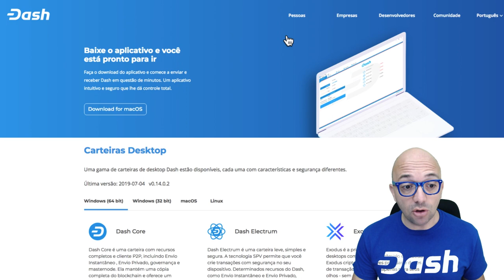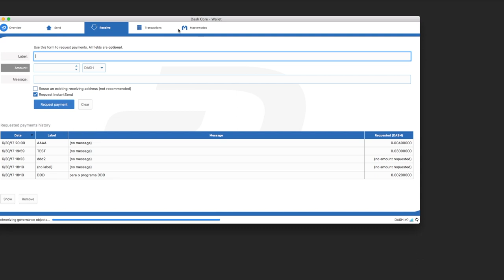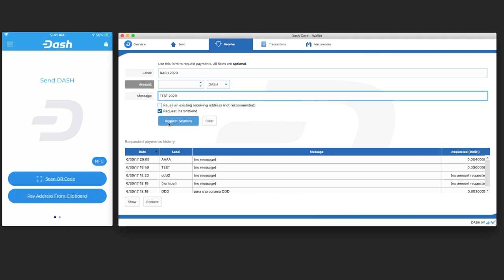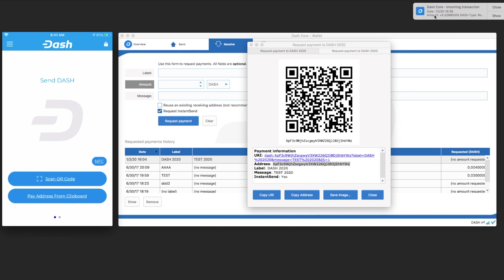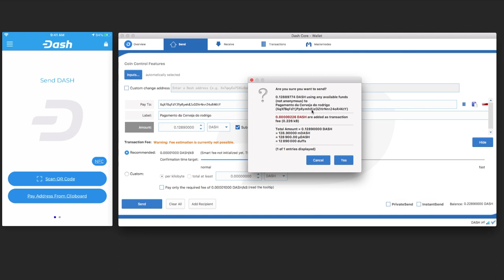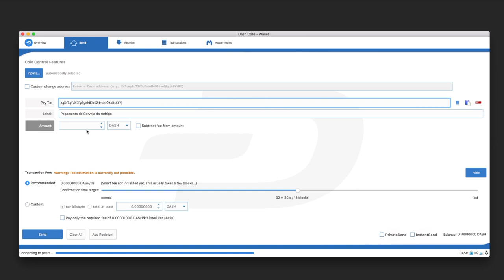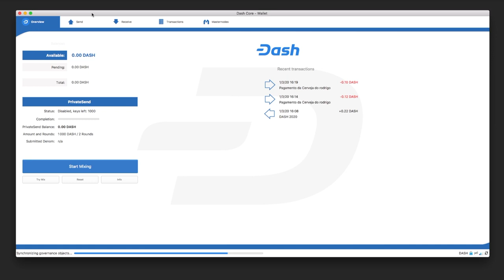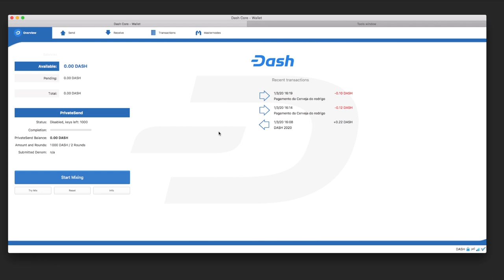Como baixar, Instalar, Operar, e fazer o backup de uma Carteira de Criptomoedas - Dash Core Wallet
Veja nesse programa como, baixar, instalar, operar e fazer o backup de uma carteira de criptomoedas com segurança.O passo a passo para você não perder seus fundos em saber enviar receber criptomoedas.

DASH
XqXfBqFdYJPpRymh8JzDZHrNnr24oR4KtY
BITCOIN CASH
14u14mU9HbfRUpWwp4WEmhSSk9ana6ySv8
ETH
0x15fb8183fKd608Kcd042635f0185Ke4d446126fc
BTC
1HeVgVBn2WKhWM8tQSqyf7bMeEE2hZh5dW